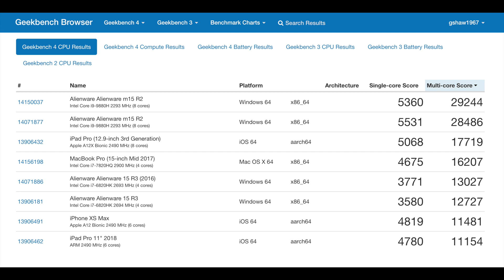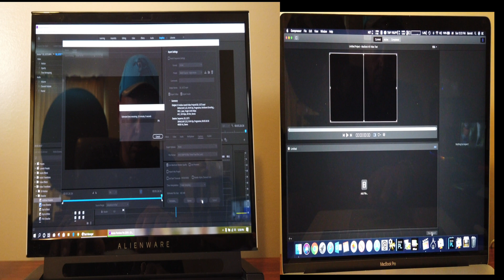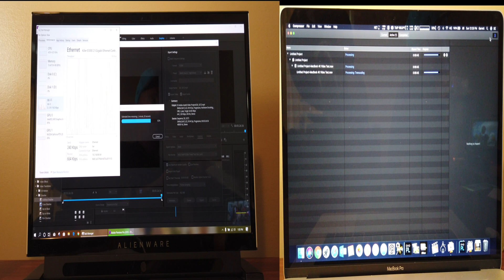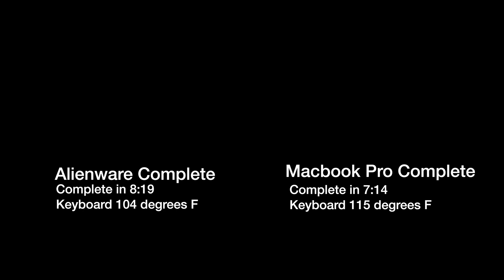Alienware M15 R3 - Video Rendering Test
This video covers the rendering speed of the Alienware M15 R2.  I get alot of questions on video rendering and I haven't been able to accurately test this until this weekend.  I reached out to Adobe and got a special which includes all of their products for $29.99 a month.

 This laptop is configured with a I9 CPU. The AW R15 M2 will be running Adobe Premier Pro.  We will compare this to my 2017 Macbook Pro which has a I7 CPU and will be using Final Cut Pro.

So to set the test we will render a 3.9g 4K file that I created when we did the FortNite test.  I will also monitor the keyboard temps to see how hot each laptop gets all temperatures will be in Fahrenheit.